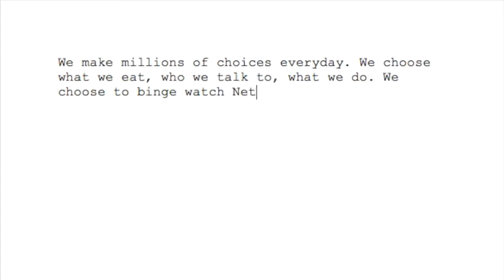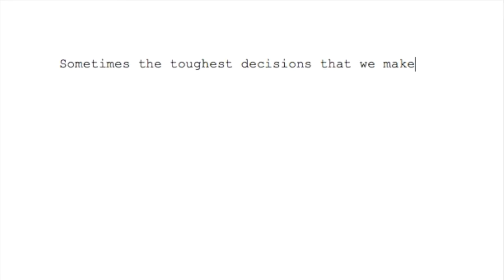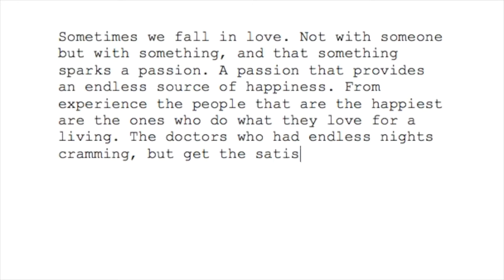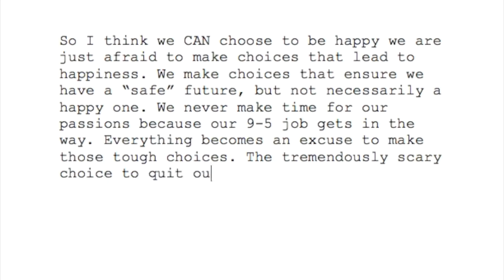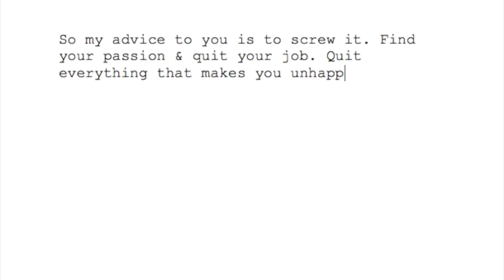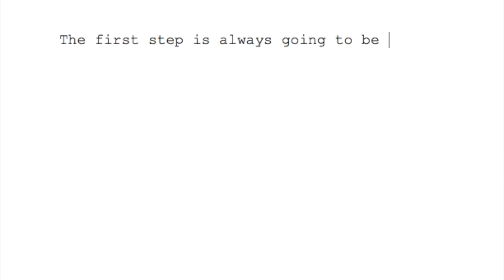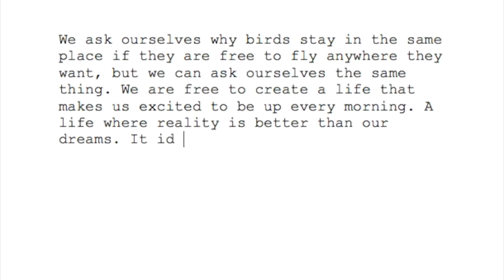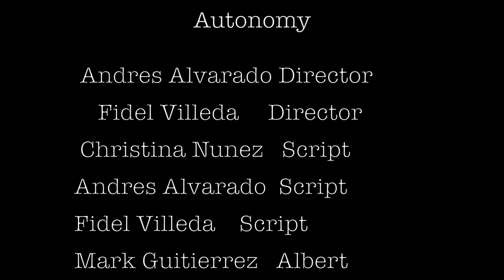Autonomy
A short film about free will.